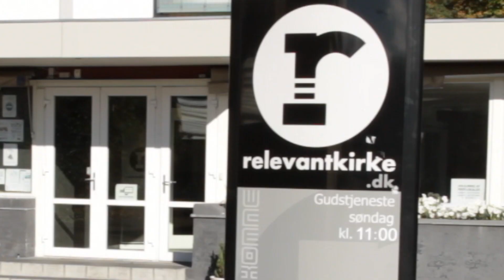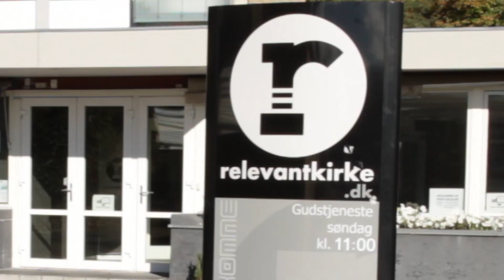Introvideo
Find ud af hvem Relevant Kirke er og hvad vi står for i denne korte præsentationsvideo.